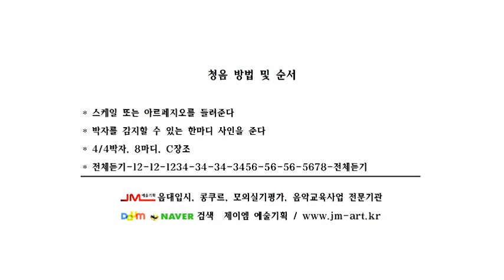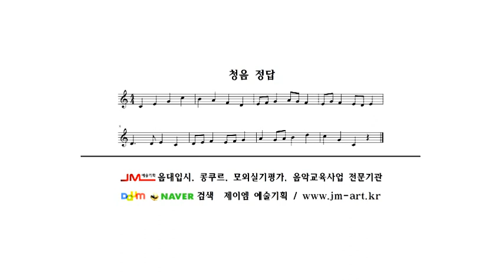청음초급3 ear training beginning level 3